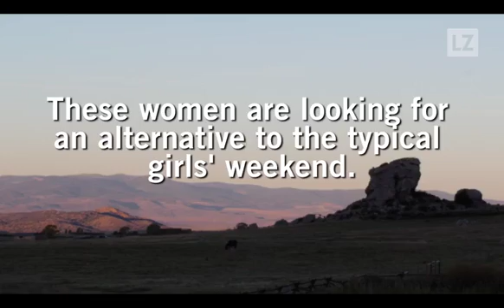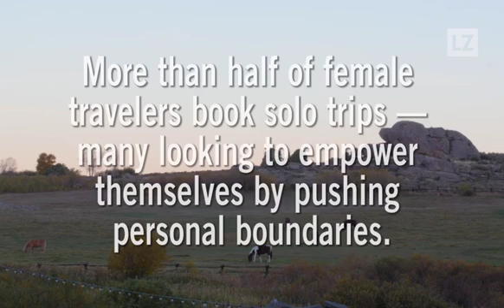The Power of Pioneering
Go to work. Take care of the kids. Do errands. Tend to spouses and other family members. Cook. Clean. Pay the bills. Repeat!

Caught in a cycle of everyday responsibilities, many women today get caught in the hamster wheel of life. These women, though, are finding rejuvenation through modern pioneering — and in doing so, new strength as mothers, wives, sisters, coworkers and friends.